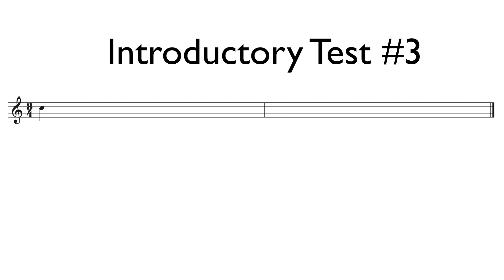RCM Prep A Level Clapback -Introductory Test #3 Royal Conservatory of Music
In this video I play the example for RCM Prep A Clapback Introductory Test #3 on page 47 from the Four Star Sight Reading and Ear Tests book.